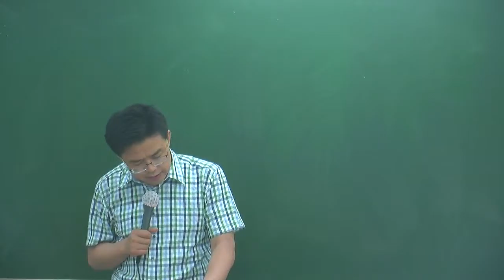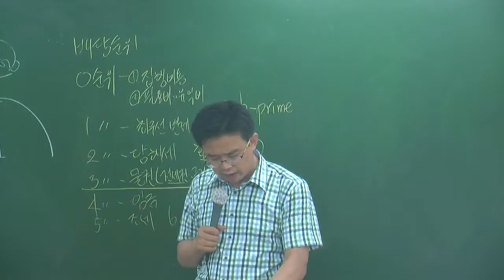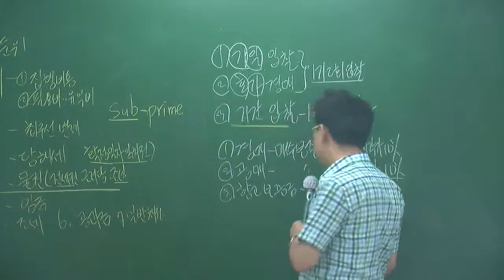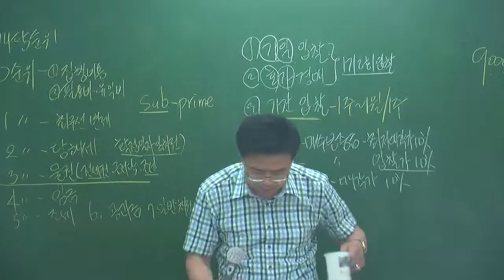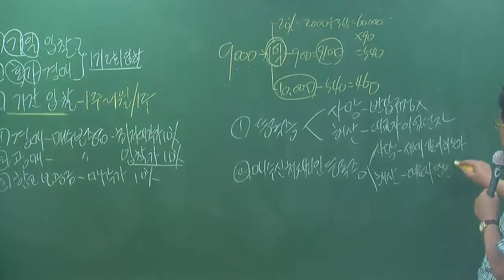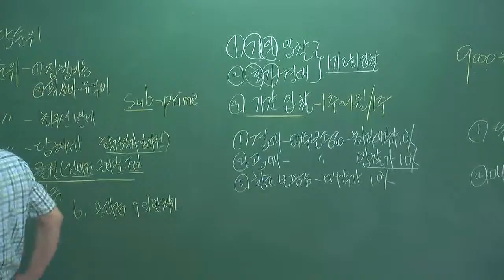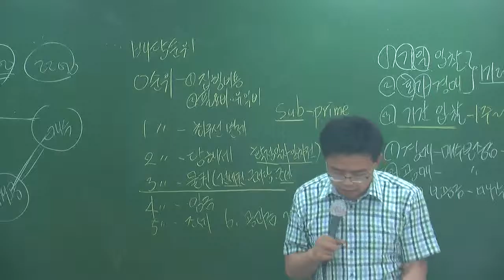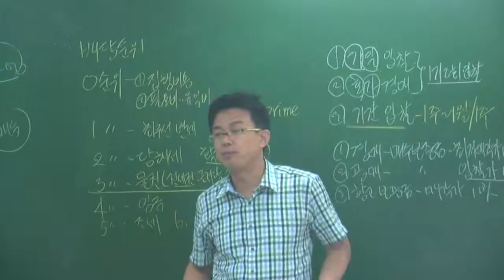중개6-24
6월심화과정